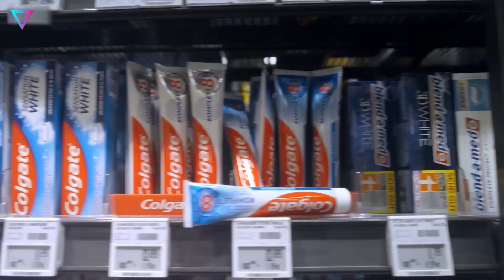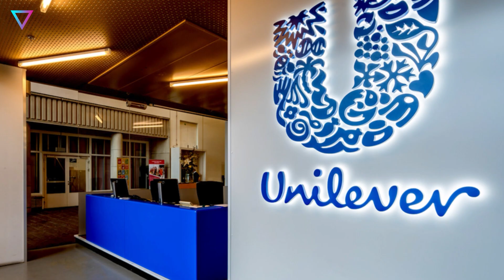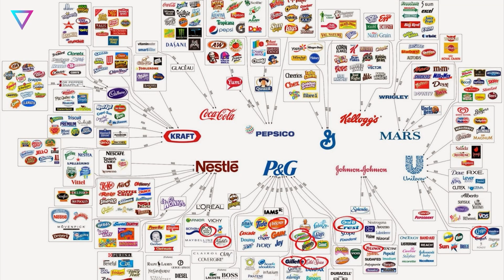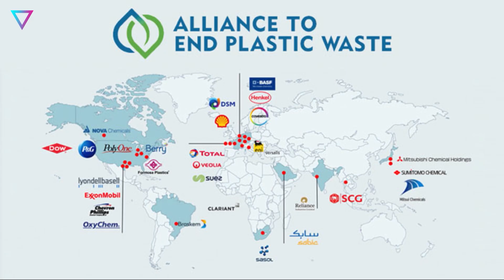▽ Не перерабатываемый пластик. Переработка отходов. В чем подвох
В последние годы из всех щелей лезет информация о необходимости сортировке мусора. Но куда девается тот самый отсортированный материал? Так ли все радужно, как нам пытаются внушить? Будем разбираться прямо сейчас!
00:00 | Вступление
00:13 | Пластик вокруг нас
01:36 | Немного статистики
02:37 | С чего все началось
03:17 | Суть проблемы
04:50 | Незаконные пути избавления от пластиковых отходов
07:16 | Программа утилизации от компании TerraCycle
08:35 | Ситуация в более бедных регионах планеты
09:09 | Как решается способ утилизации пластика на сегодняшний день?
10:25 | Выводы